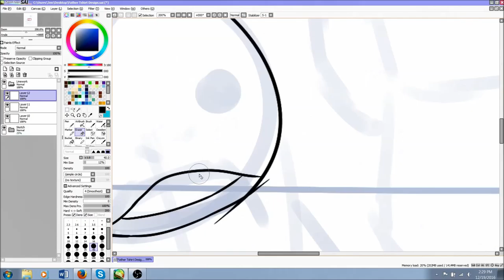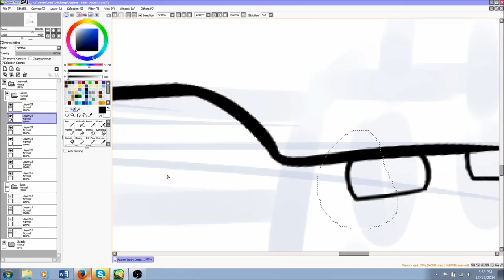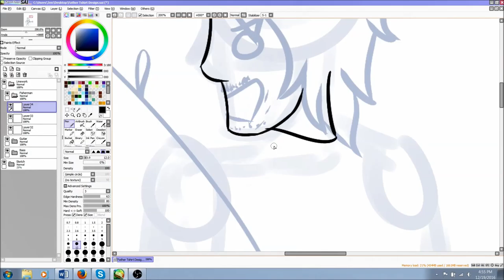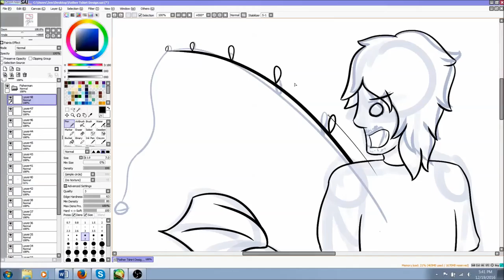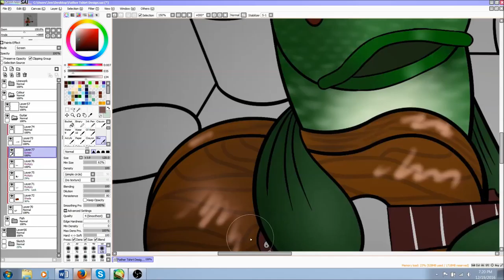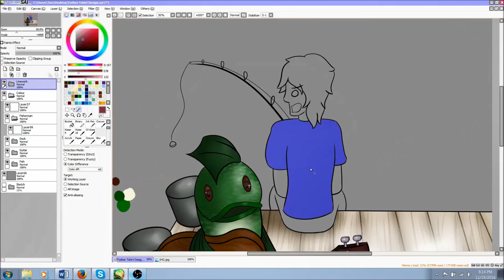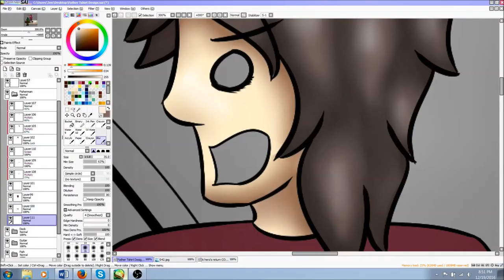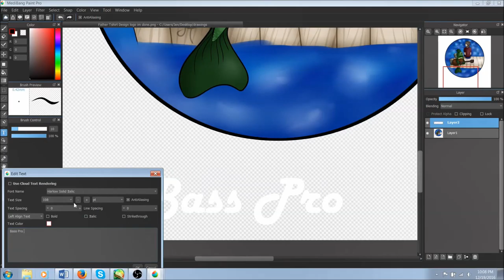Bass pro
Speedpaint of the design for my father's Christmas gift

-Mortals
-Eclipse
-Nova
-Hope